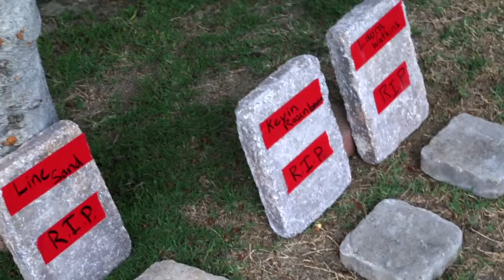HOARS - Trailer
The official trailer for web-series "HOARS"

Starring:
Zach Alden
Adam Carl
Camilla Outzen Rantsen
Keaton Savage
Melanie Starks

Written & Created by:
Camilla Outzen Rantsen

Director:
Patrick Day

Producer:
Melanie Starks

Executive Producers:
Melanie Starks
Camilla Outzen Rantsen
Patrick Day

Director of Photography:
Maurisun Hesse

Editor:
Mauro Camoroda

Audio Mixing & Mastering:
DJ Faust

Main Title Theme:
Andrew Paul Woodworth